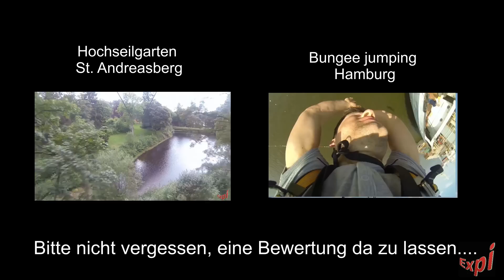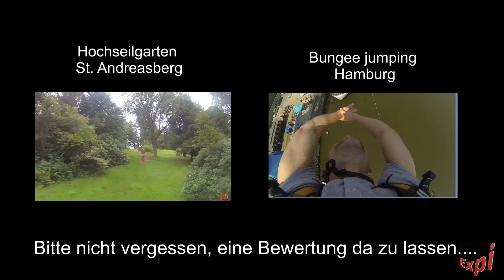Snowboarden in St. Andreasberg / Sankt Andreasberg im Harz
Kurzer Ausflug zum Matthias-Schmidt-Berg
in St. Andreasberg im Harz!

JekK - First